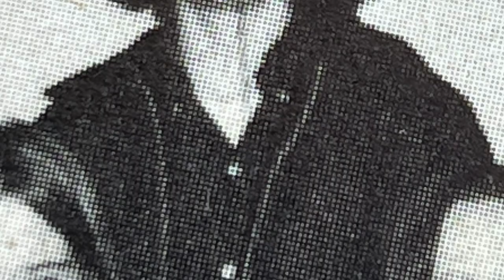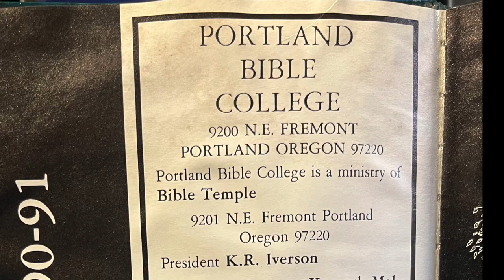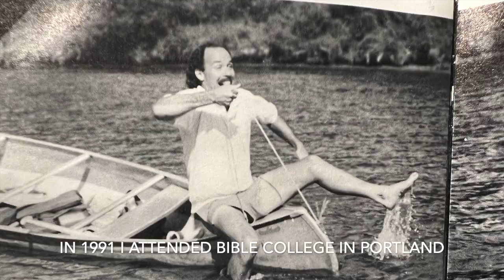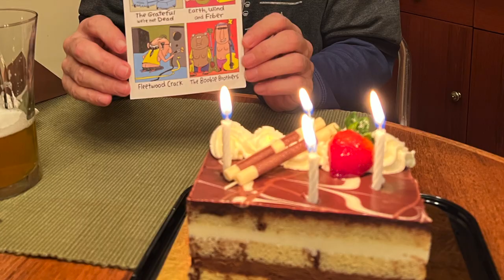Robert Chapple memorial, his life, his family, friends and music. Nov 28, 1957 - July 4th, 2023.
Click here for the actual celebration of life tribute to Robert Chapple. (or copy and paste)

90 people turned out to celebrate the life of Robert Chapple.
Robert was born November 28, 1957 - July 4th, 2023.
This short video is a tribute to his life and times.
Robert William Chapple was born in North Vancouver, BC. Lived some of his early years in New Westminster and learned music at his uncle's music store. The family moved to Chilliwack where two of his sisters were born. He attended White Rock Junior Secondary for grades nine and ten but was in a band at the now Terry Fox High School in Port Coquitlam from where he graduated. He actually went to school with Terry Fox.
Robert came to Jesus in the late 1970's and then, living in Port Coquitlam, he started attending Grace Gospel Tabernacle (known as the "dome" church) on Kingsway. He brought his music talents there and was heavily involved both in music and the youth group.
Throughout the eighties, he worked at a nursery wholesaler and delivered plants and supplies throughout the lower mainland. In 1991, he spent a semester at the Portland Bible College which is where he met the legendary, Larry Norman and jammed with him and other students at Larry's home. Eventually, Robert shifted to work as a long showman at the Deltaport where he worked until his retirement in 2020.
He spent many years living in Langley and attended Home Church Langley where he played on the worship team and served meticulously wherever he could..
The last two years of his life he lived at the home of Darrell and Joy Swanson in Maple Ridge.
Robert is survived by four sisters: Heather, Susan, Eleanor and Kathleen. The sound track was written and performed by Robert with background vocals by Steve Forgie and recorded in the early nineteen nineties.